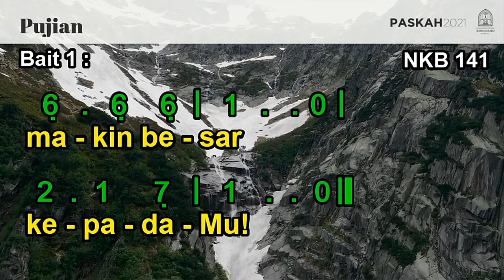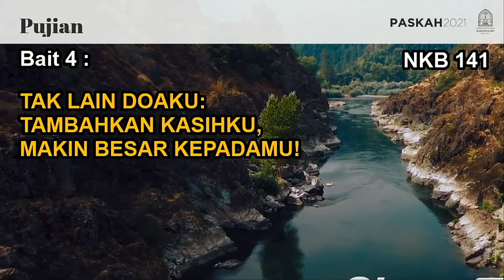NKB 141 | Kasihku Padamu Tambahkanlah | More Love to Thee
Syair: More Love to Thee; Elizabeth P. Prentiss
Terjemahan: Tim Nyanyian GKI